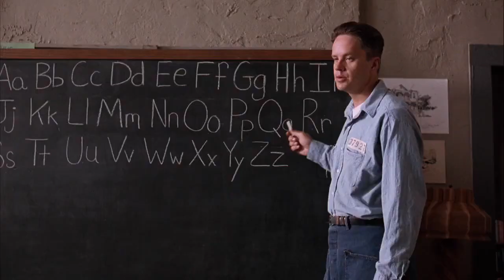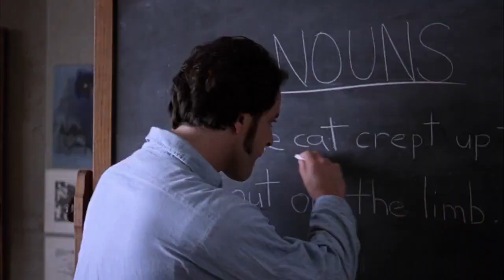The Shawshank Redemption 1994 720p BRRip x264 YIFY 01 26 12 885 01 29 16 837